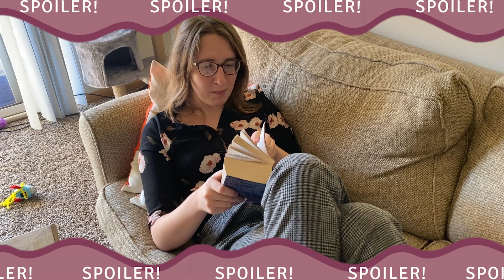my love/hate relationship with brandon sanderson | the way of kings reading vlog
hello friends!

in this video i will share all of my feelings about brandon sanderson as i read the first book in his stormlight archives series! will i love it? will i hate it? you will just have to watch to find out!